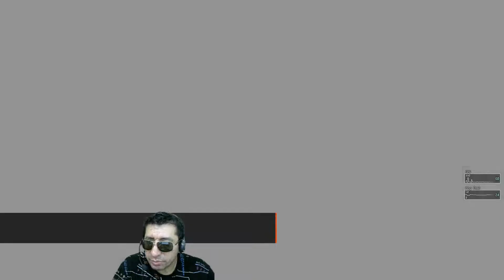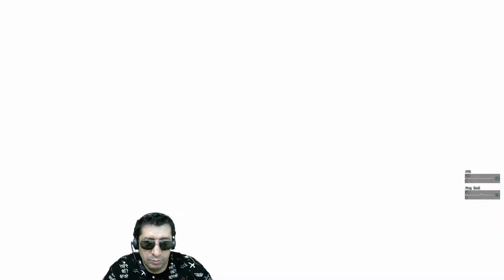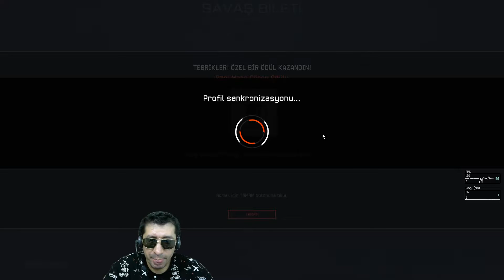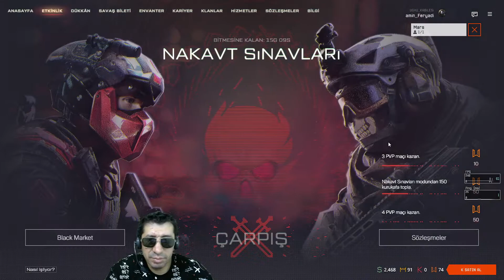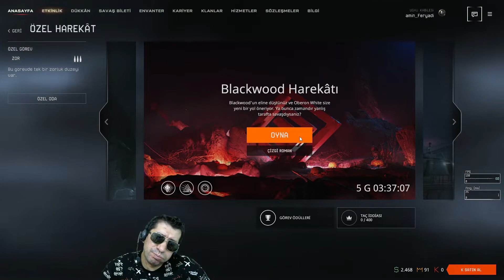WARFACE SPEC OPS MARS SİNGLE PLAYER